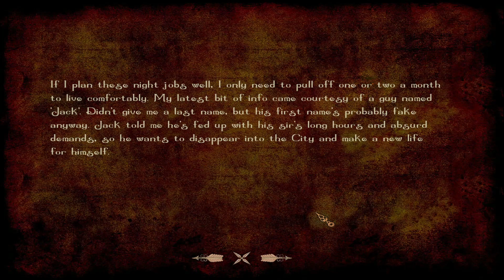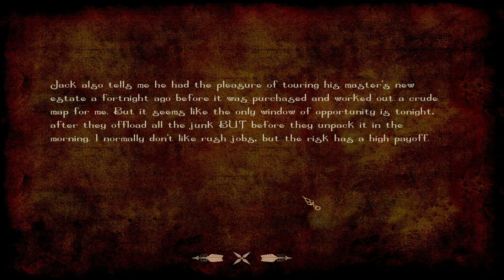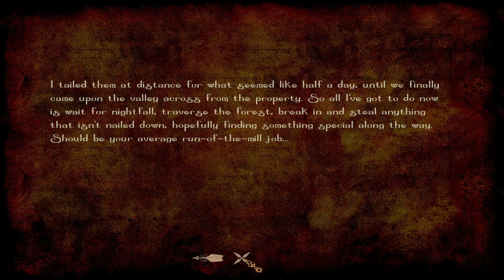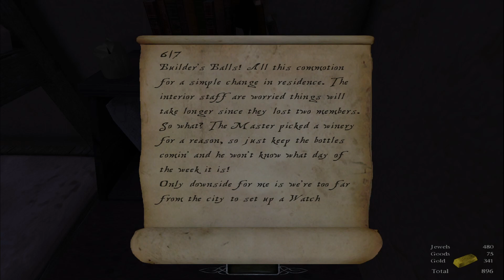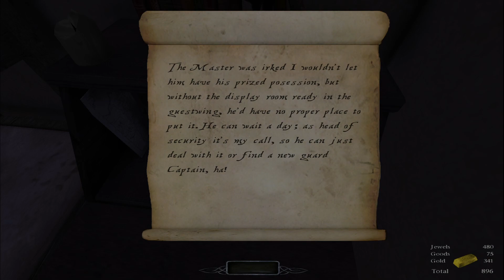Paying the Bills 0: Moving Day (TDM)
Full playthrough on Expert. Mission by Jedi_Wannabe. Streamed live on my Twitch on 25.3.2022. -- Watch live